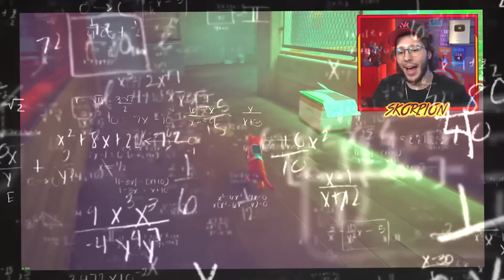ENTREI EM UM LUGAR PROIBIDO COM MEU GATO!! (Stray 2)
Ajude o canal, clique aqui para saber mais :)